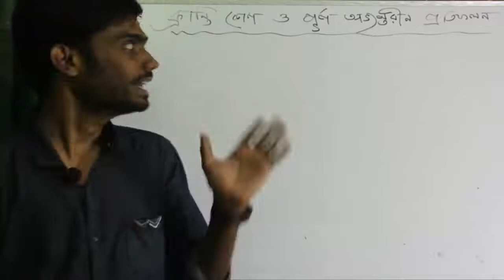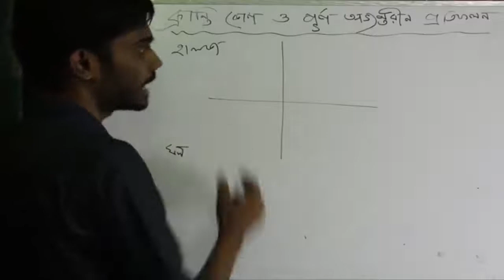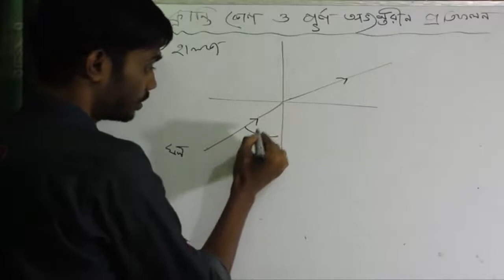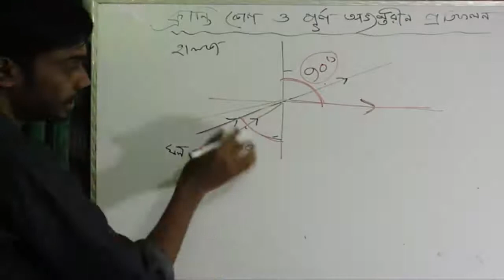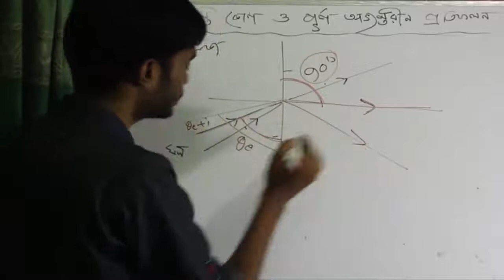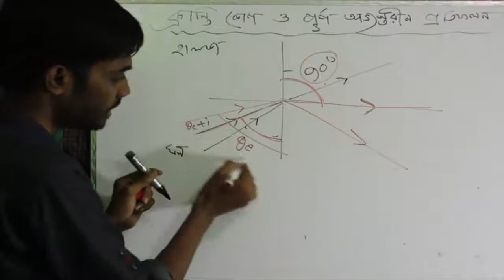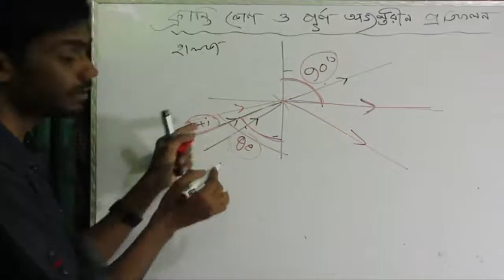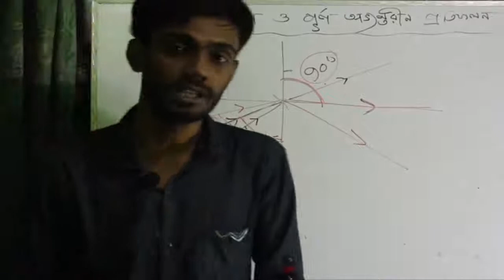Total internal reflection | Critical Angle | Geometric optics| HSC Physics BanglaTutorial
Total internal reflection | Critical Angle | Geometric optics |
| HSC Physics BanglaTutorial
HSC physics students will be very benefited by this bangla tutorial. Happy School always try to present a easy method to understand in a sort time. we discuss about vector Total internal reflection and critical angle , which is very important in reflection of light. Its very helpful for light begianers.

Course Teacher:
Oleik Roy

Course Teacher:
Oleik Roy